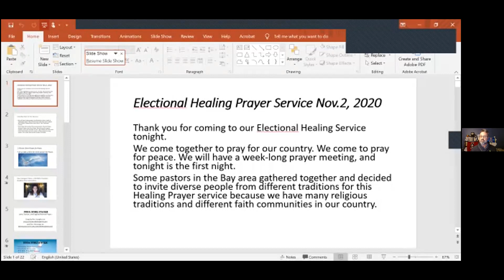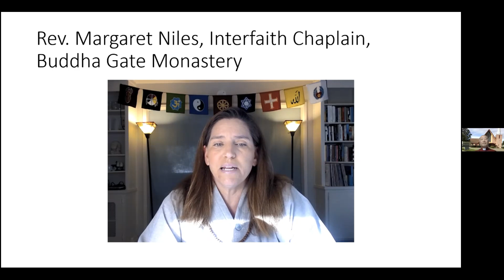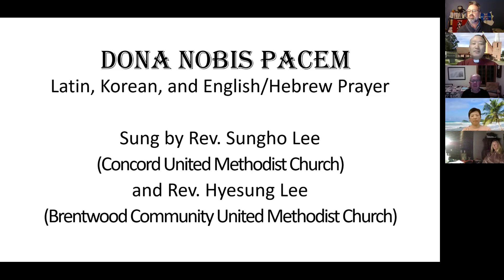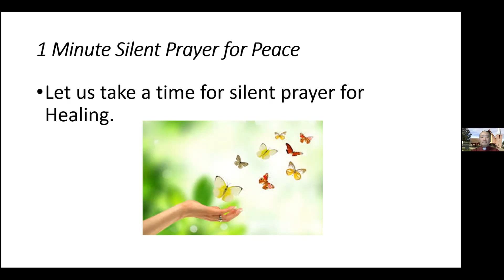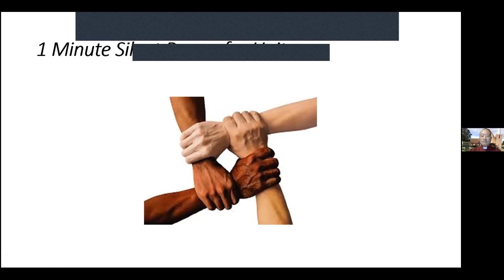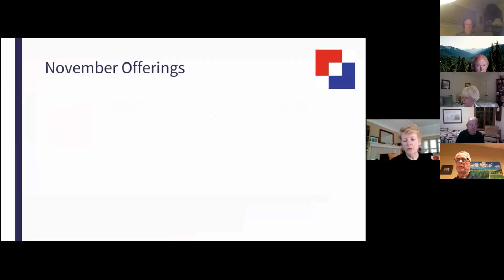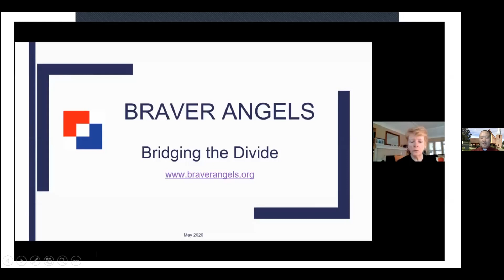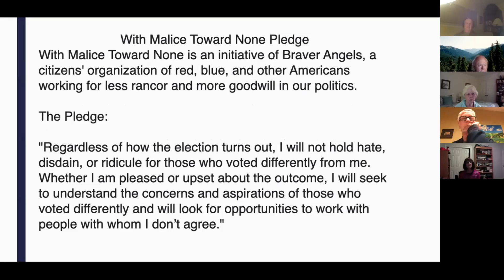Monday Night – Interfaith Election Healing Service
Interfaith Election Healing Services are held November 2nd to November 6th, Monday through Friday evenings from 7:30 to 8:00 pm online.

We want to thank Rev. Margaret Niles, Interfaith Chaplain and ICCCC Governing Board, Rev. Sungho Lee, Concord United Methodist Church and his wife Hyesung Lee, pastor at Brentwood United Methodist Church, and Emily Hopkins, member at St. Paul’s Episcopal in Walnut Creek, and organizer of the local chapter of “With Malice Toward None” a program of Braver Angels.

■ 11/3 National Election Night Event – Moments of Peace: Coming Together on Election Night November 3 @ 4:00 pm to 11:30 pm PST

■ 11/4 National Election Night Event – The Day After The Election November 4 @ 5:00 pm - 6:30 pm PST

■ 11/15 Faithful Forums – post-election gatherings on Zoom

■ BRAVERANGELS.ORG Here you can find some videos, sign up for newsletters, Braver Angels-style debates, etc. and join to become a Braver Angel

■ With Malice Toward None initiative around the 2020 election – before and after – click to register your organization, take the pledge, etc.

■ Hold America Together (HAT)a public letter – signed by nearly 5,000 + Self-Organizing Groups

With Malice Toward None Pledge

With Malice Toward None is an initiative of Braver Angels, a citizens' organization of red, blue, and other Americans working for less rancor and more goodwill in our politics.

The Pledge:

"Regardless of how the election turns out, I will not hold hate, disdain, or ridicule for those who voted differently from me. Whether I am pleased or upset about the outcome, I will seek to understand the concerns and aspirations of those who voted differently and will look for opportunities to work with people with whom I don’t agree."

Tonight's Interfaith Election Healing Service Order

Opening remarks by Sungho  1 minutes        1
1 minutes silence prayer for peace        1
Prayer: Rev. Margaret Niles, Interfaith Chaplain, Buddha Gate Monastery (5 minutes)  7
Opening Song Prayer: Dona Nobis Pacem by Sungho and Hyesung Lee (3 minutes)  10
1 minutes silence prayer for healing        11
Responsive Prayer by Sandy and Micheal       13
1 minutes silence prayer for unity        14
Song prayer by Bill DeGarmo: Bind us together      17
1 minutes silence prayer for Kindom of God       18
Rev. Emily Hopkins from St. Paul’s will share briefly about With Malice Toward None. (3 min) 21
Song Prayer by Joe Kick          24
Closing Prayer by Hyesung (1 minutes)        25
Invitation to continuous prayer

Hosted each evening by leaders from differing congregations from around the county, including:
• Concord United Methodist Church
• St. Paul’s Episcopal and Braver Angels’ ‘With Malice Towards None’
• Buddhist Community
• Clayton Valley Presbyterian Church
• Sikh Community
• St. Bonaventure Catholic Church, Clayton
• Congregation B’nai Shalom, Walnut Creek
• Good Shepherd Lutheran Church
• Bahá’i's of Concord
• First Christian Church DOC, Concord
• Walnut Creek Islamic Center

After registering, you will receive a confirmation email containing information about joining the meeting.